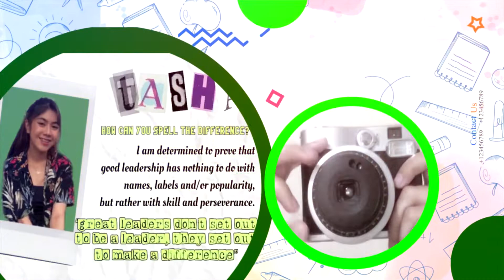Academy of Saint John : PROMOTIONAL VIDEO